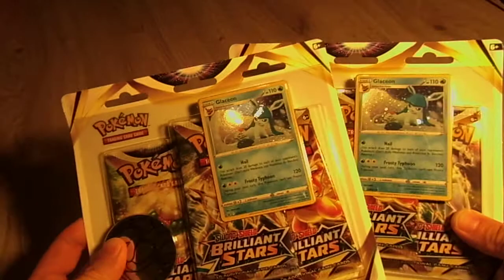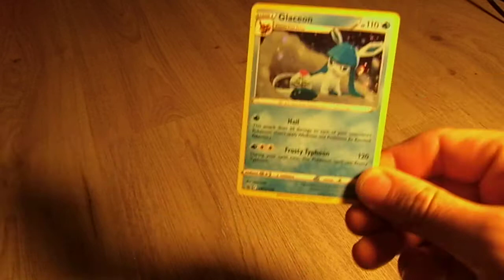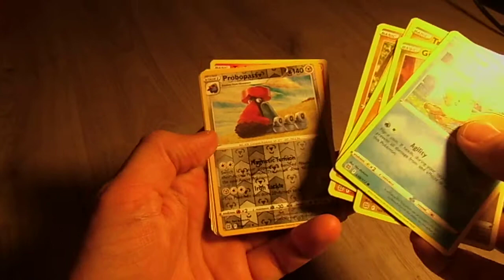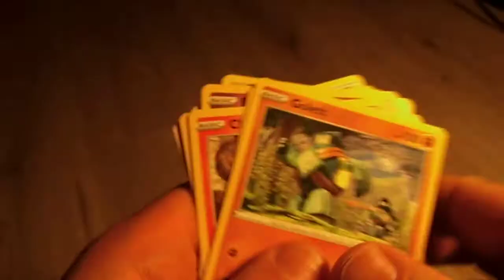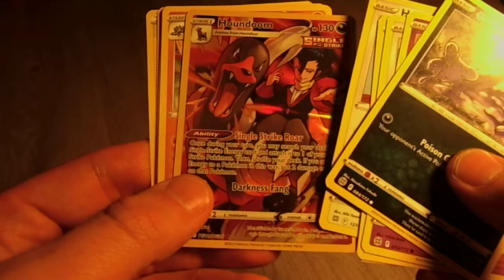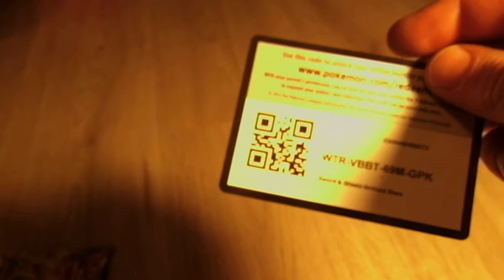Unboxing Glaceon booster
Boosterki z Glaceonem. W filmiku kod. Kolejny ukażę w filmiku przy 30 subach :) sprawdź, co znalazłem w środku!!! :)